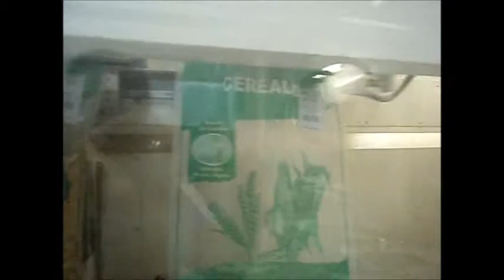Dépose sur sac à plat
Dépose d'étiquettes sur sacs vides à l'aide de notre gamme d'étiqueteuses Getik.